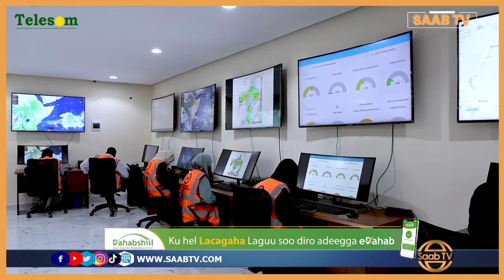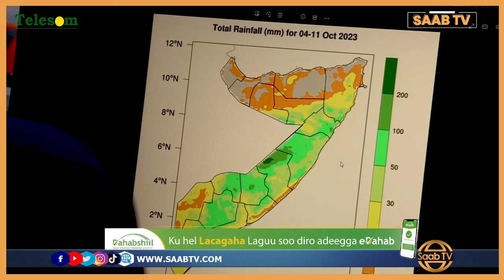Soomaaliya oo Digniin adag ka soo Saartay Fatahaadaha iyo Duufaanta la Saadaliyay